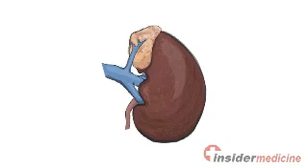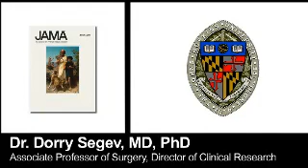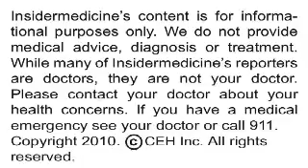Insidermedicine In Depth - March 9, 2010 - Kidney Donation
Donating a kidney does not appear to increase the risk of dying in the years immediately following the procedure, according to research published in the Journal of the American Medical Association.

•    It is a surgical procedure in which a healthy person has one of their kidneys removed to be transplanted into another person with little or no healthy kidney function

•    Live donations are more likely to be successful than donations that are received from someone who is deceased

•    While strangers have been known to donate kidneys, they are usually donated by family or other loved ones.

Researchers from Johns Hopkins University School of Medicine in Baltimore looked at the long- and short-term outcomes of over 80,000 individuals who donated a kidney between 1994 and 2009. Their outcomes were compared with those of over 9,000 individuals participating in another study who did not donate a kidney.

The death rate during the first 90 days following the donation of a kidney was about 3 per 10,000 donations. This rate remained stable during the final 15 years of the study period. After controlling for age and the presence of other medical conditions, those who donated a kidney had a similar survival rate as those who did not donate a kidney, during a follow-up period that averaged about six years.

We spoke with Dr. Dorry Segev, one of the investigators of this study, who offered some further insight.

Todays research suggests that donating a kidney is a relatively safe procedure for those who are identified by medical personnel to be good candidates for the procedure.